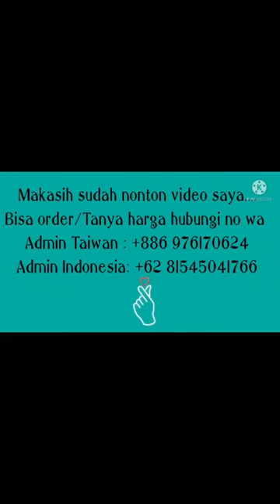Gamis Mikhayla Rainbow Series 5 Warna Terbaru Trend Bulan ini#gamislebaran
Mikhayla rainbow series

✨ Details
Bahan ceruty babydol
Mix ceruty motif
Ld 110
Pb 140
Look auto jenjang

add fb iis sugiarti II klik link dibawah ini

atau ikuti fb iis sugiarti klik link dibawah ini yg ini pertemanan sudah full ya yg iis sugiarti II aja kalau mau berteman

~ HONGKONG
~ MALAISYA
~TAIWAN
~SINGAPURA